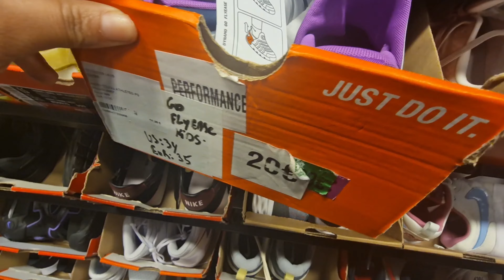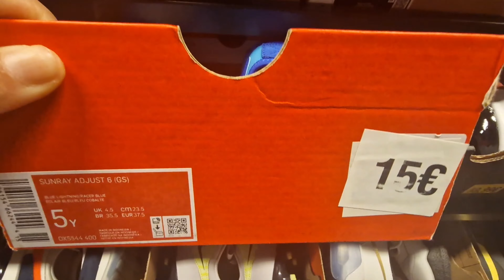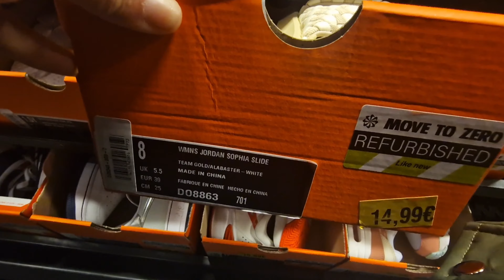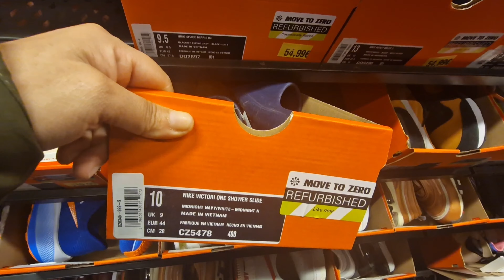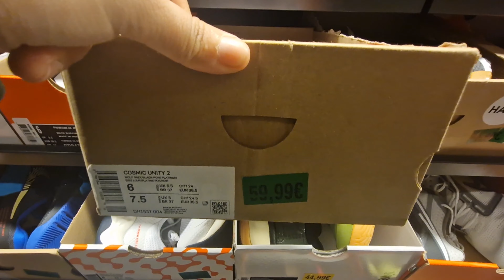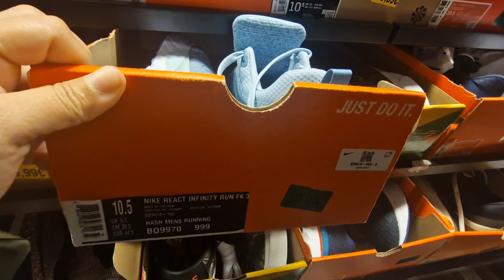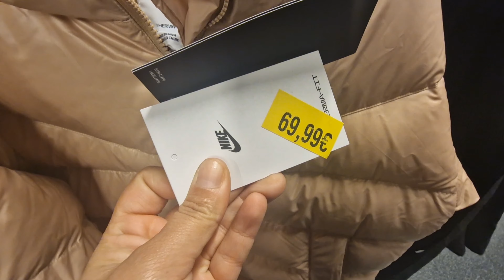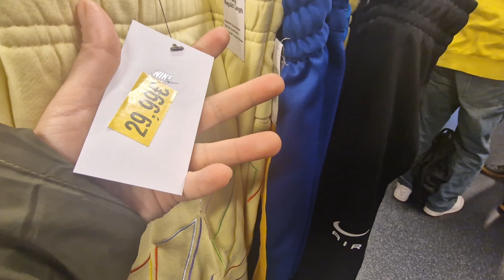اجيو تشوفو محل ديال nike outlet لكاين في mons